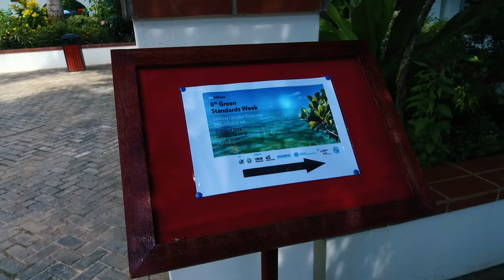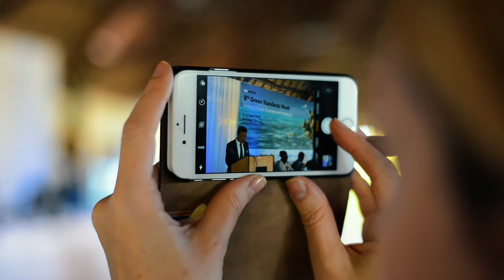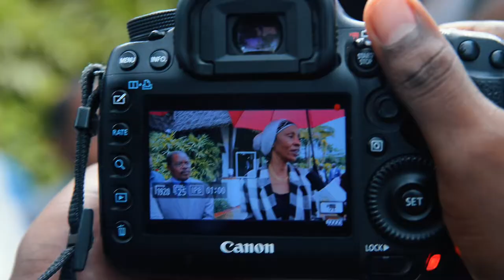HIGHLIGHTS VIDEO: 8th Green Standards Week Day 1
Zanzibar, Tanzania, 9 - 12 April 2018